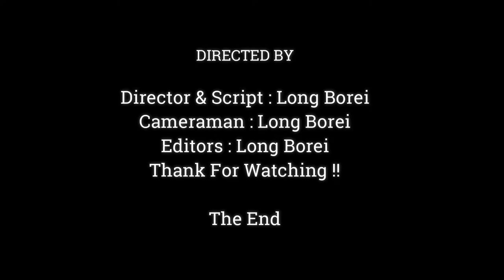Cute And Lovely Baby Monkey Drink Milk | Monkey Cambodia,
Dear all Value Visitor, This Videos We Want To Show You About ,Cute And Lovely Baby Monkey Drink Milk |  Monkey Cambodia,